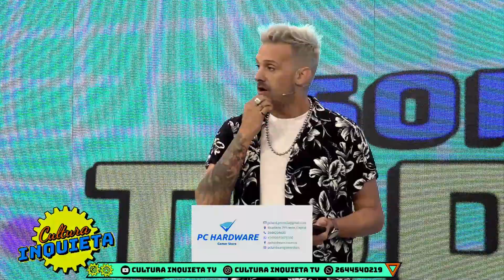TEMP 2023 0512 APERTURA